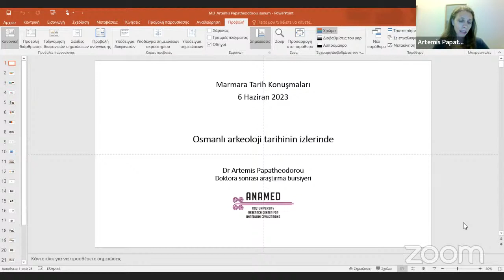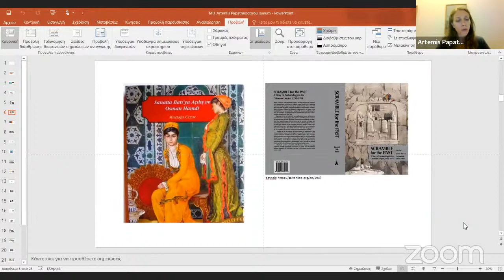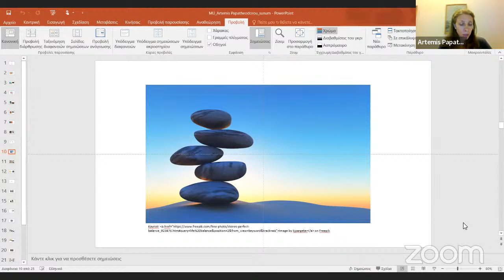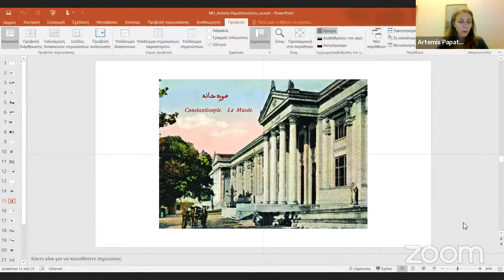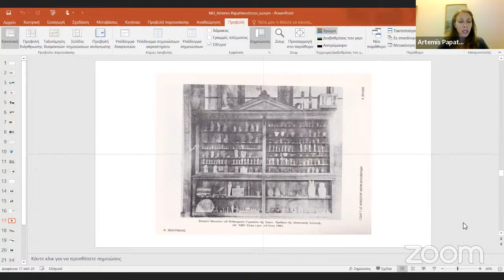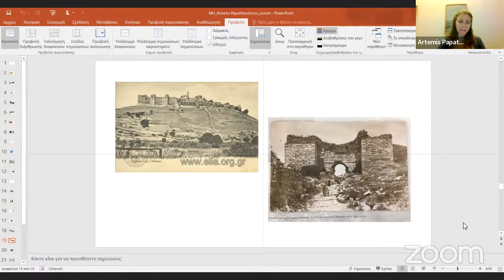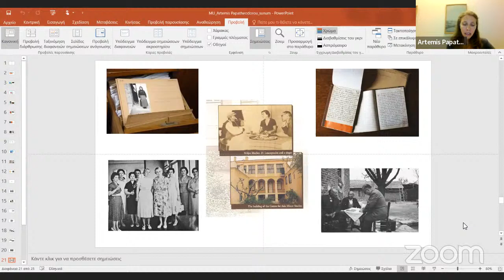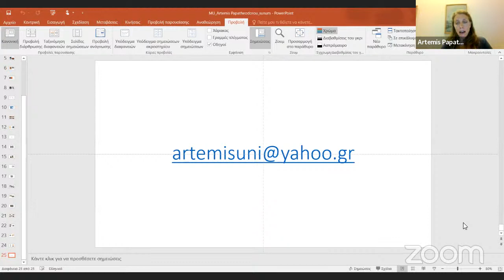MTK2023 | Artemis Papatheodorou | Osmanlı Tarihçiliğine Farklı Bakışlar- VI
Marmara Tarih Konuşmaları 2023
Artemis Papatheodorou | Osmanlı Tarihçiliğine Farklı Bakışlar- VI
Tarihçi, Osmanlı Arkeolojisi
ANAMED, Koç Üniversitesi
Oxford Üniversitesi

Moderatör: Siren Çelik

6 Haziran 2023 Salı, 20:00 Youtube Marmara Tarih Canlı...